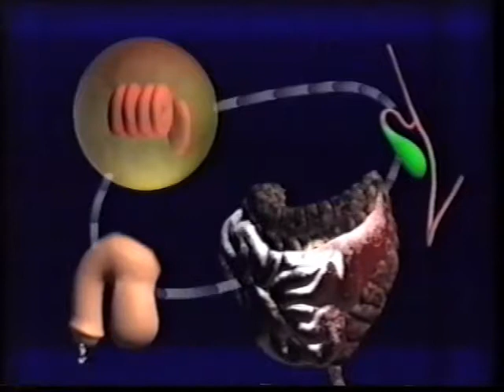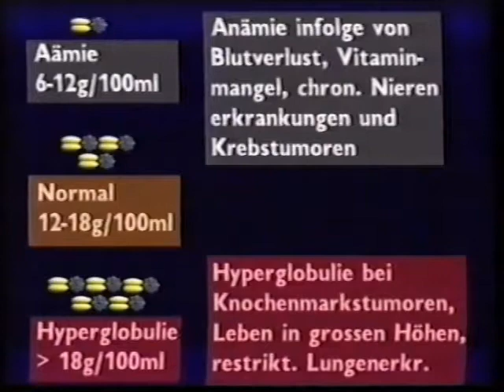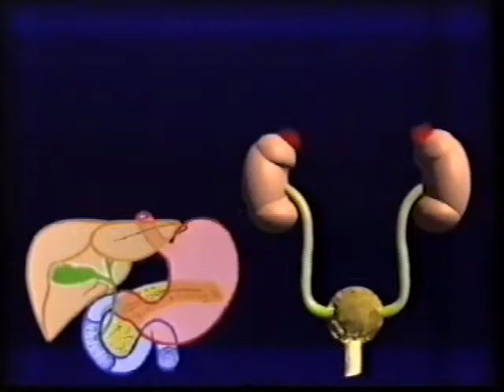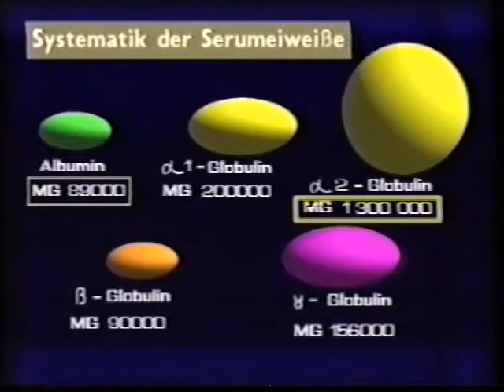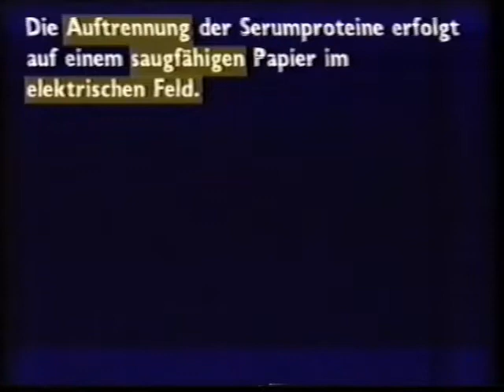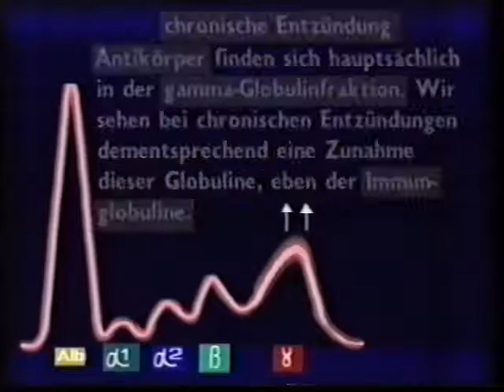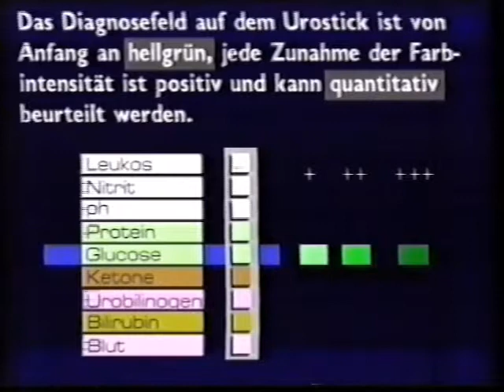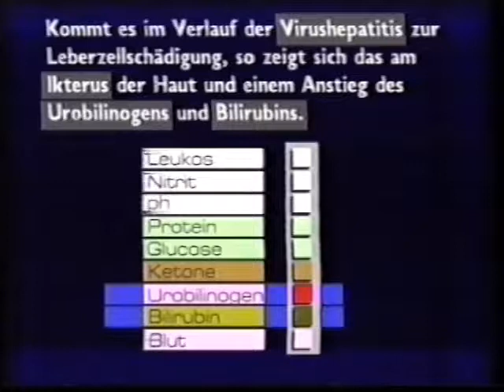Der diagnostische Umgang mit Labordaten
Das Blutbild (Hämogramm) ist in der Medizin eine standardisierte Zusammenstellung wichtiger Befunde aus einer Blutprobe. Es gibt einen Überblick über die im Blut enthaltenen zellulären Bestandteile. Es enthält Daten sowohl zur Quantität zellulärer Blutbestandteile als auch zu deren Morphologie (äußeren Form).